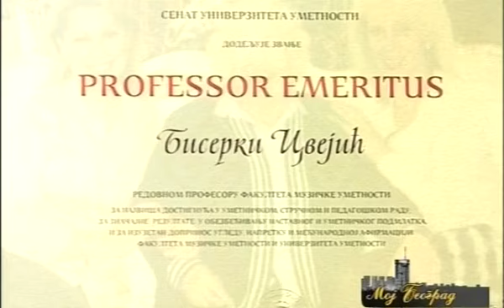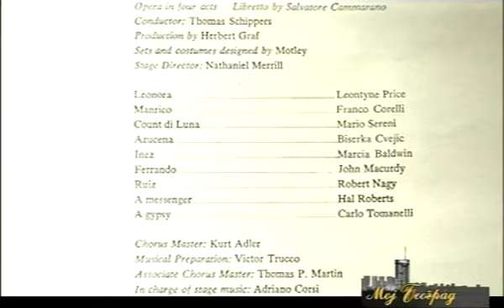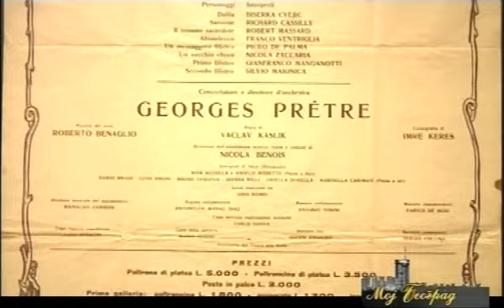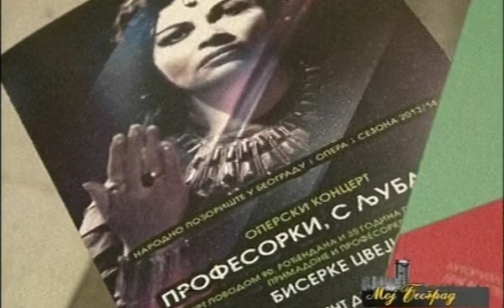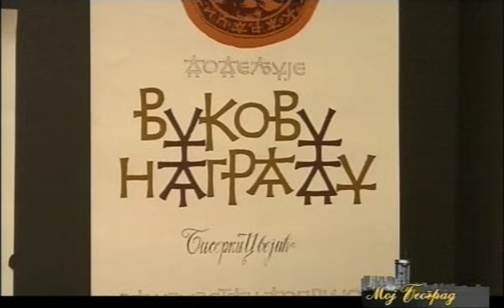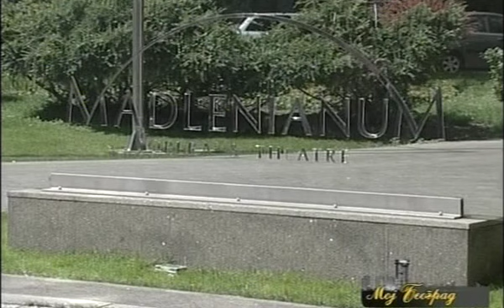Moj Beograd - Biserka Cvejić